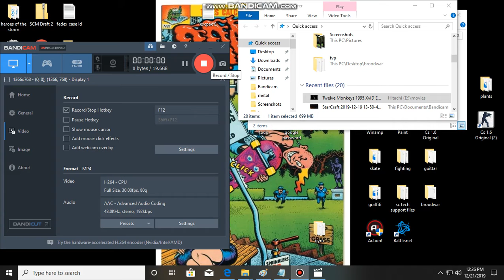PSYCHIATRIC HOSPITAL TELEPORT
TELEPORT SCENE FROM 12 MONKEYS(LA JETEE)